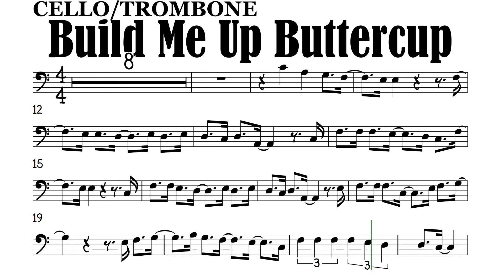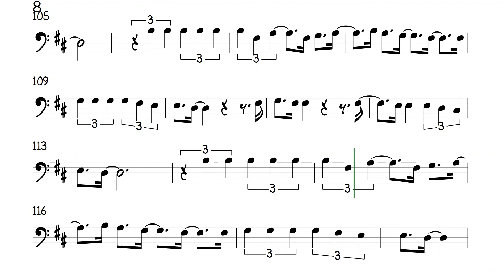Build Me Up Buttercup Cello Trombone Sheet Music Backing Track Play Along Partitura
Torch. The Foundations.